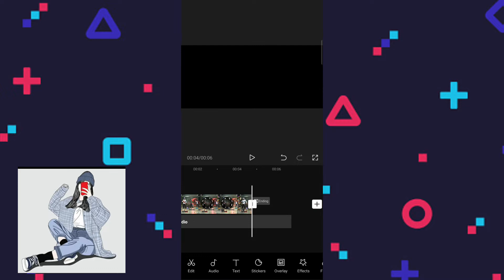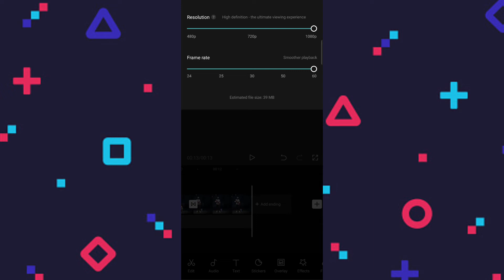tutorial new trend profile character 3d pop up free fire